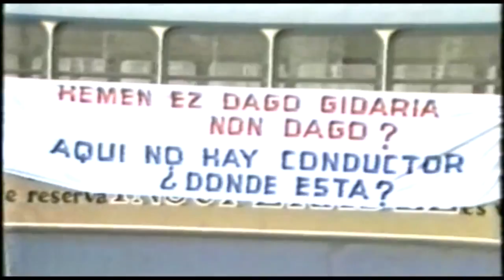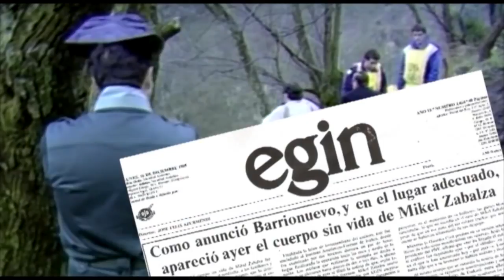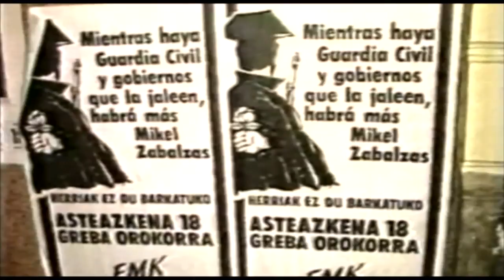'Galdutako Objektuak' dokumentalaren egitasmoaren aurkezpena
Mikel Zabalza auzia eta torturari buruzko dokumentala egiteko proiektua aurkeztu dute, Aieteko Bakearen Etxean.